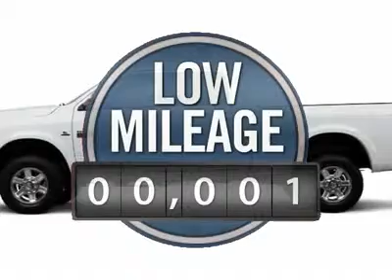2012 RAM 2500 Spring, TX CG126828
2012 RAM 2500 Spring, TX
Stock

Pick up this Bright White 2012 Ram 2500, available today. Featuring automatic transmission, it has 1 miles. This could be the one you've been searching for.